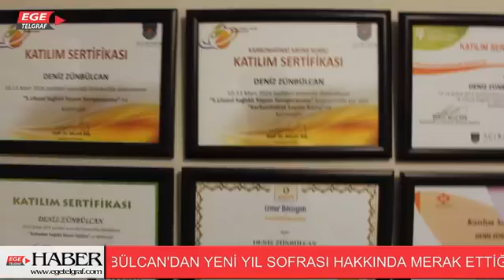Uzman Zünbülcan, doğru beslenme ve yeni yıl sofrasını anlattı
“Nasıl başlarsak öyle gider” Yeni yıla daha sağlıklı bir şekilde girmeniz için Ege telgraf yazarı, beslenme ve diyet uzmanı Deniz Zünbülcan, doğru beslenme ve yeni yıl sofrası hakkında bilgiler verdi